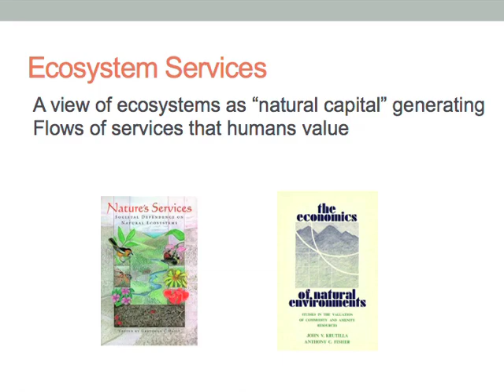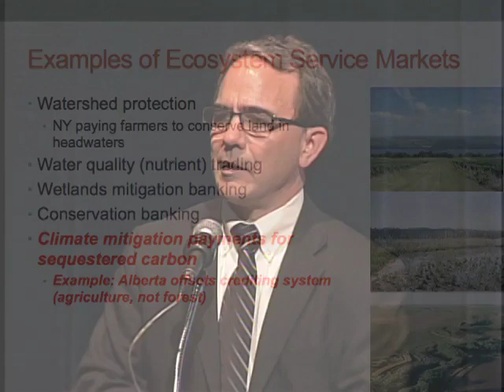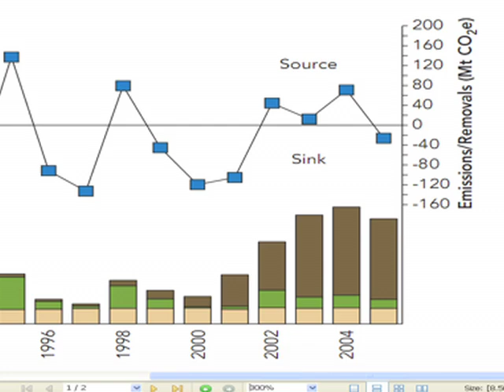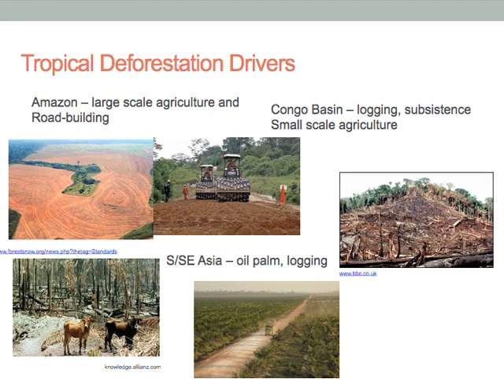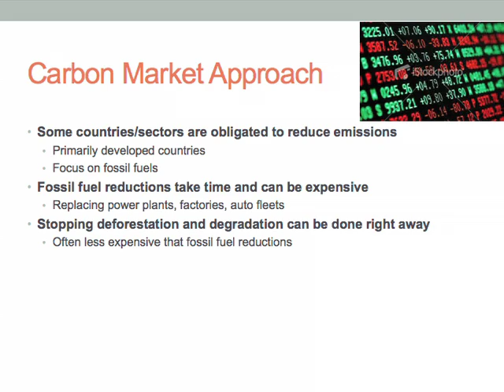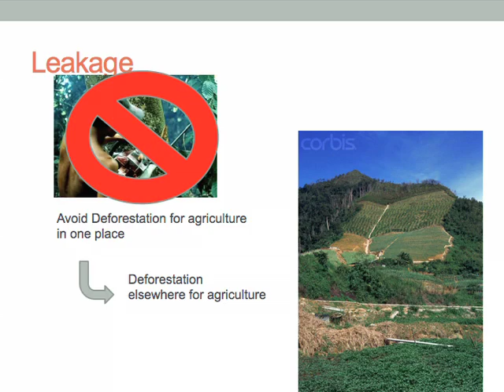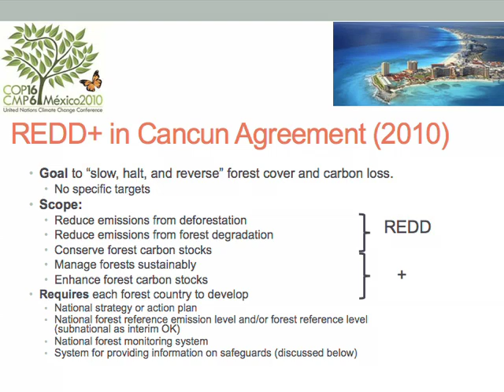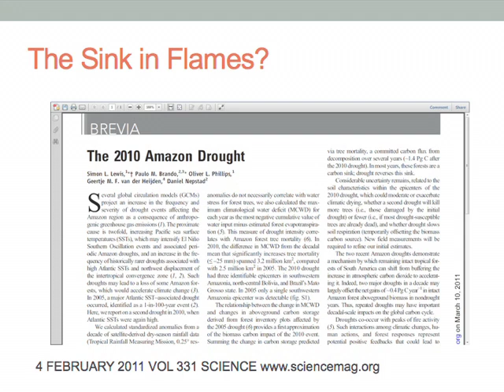The Economics of Forests as a Climate Mitigation Strategy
Brian Murray, director for economic analysis at Duke University's Nicholas Institute for Environmental Policy Solutions, speaks on the economics of forests as a climate mitigation strategy at the Forestry Industry Lecture Series, University of Alberta.